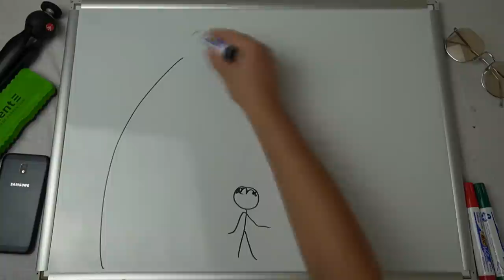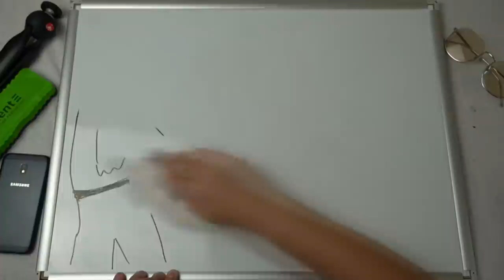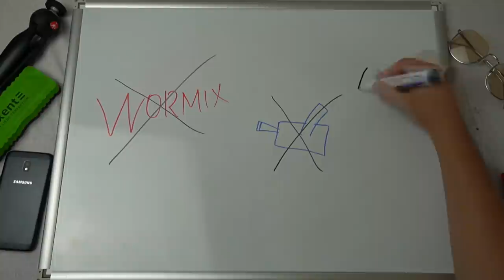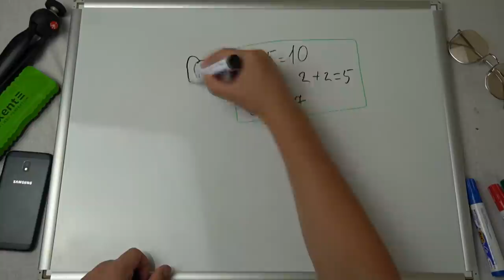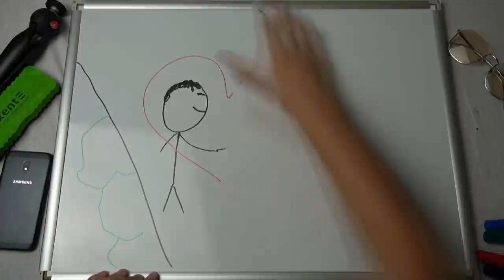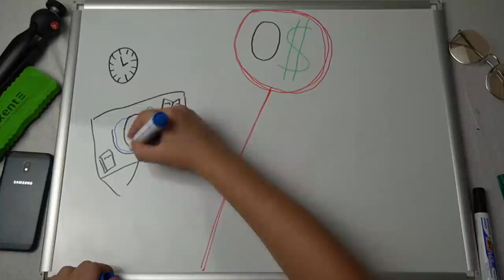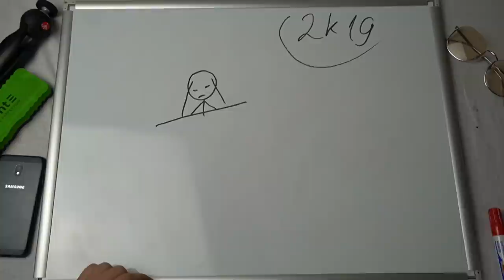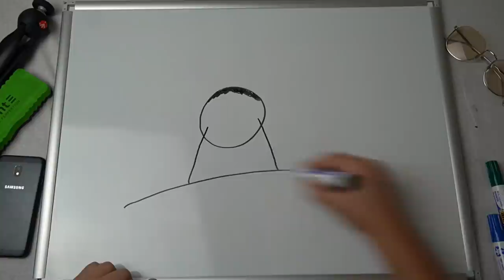DRAW MY LIFE - SerGioNis